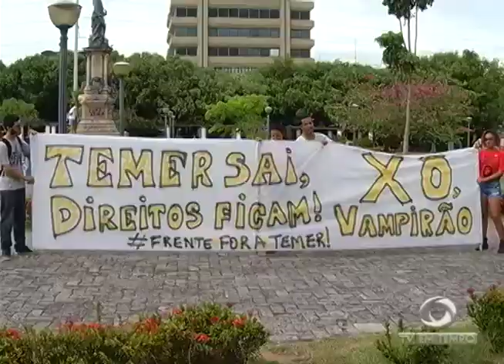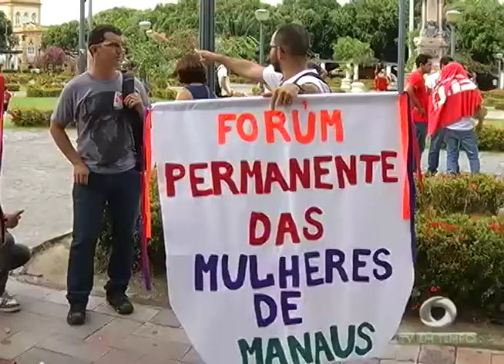Trabalhadores pararam as atividades hoje em protesto contra as reformas trabalhista e previdenciária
01º BLOCO JORNAL 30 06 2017 - Trabalhadores pararam as atividades hoje em protesto contra as reformas trabalhista e previdenciária